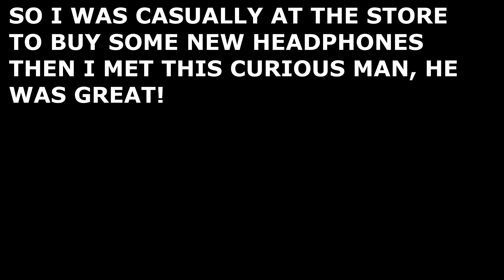Is That A Motorcycle?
So I was casually shopping with the bike because it was super hot this weekend and this man came up to me and was super confused on what I was driving, LOL. For anyone new to the EBike world this is 100% a legal Ebike made by Emmo. If you have any questions about the bike please let me know below and i'll be happy to answer! Anyways have a good rest of your day!